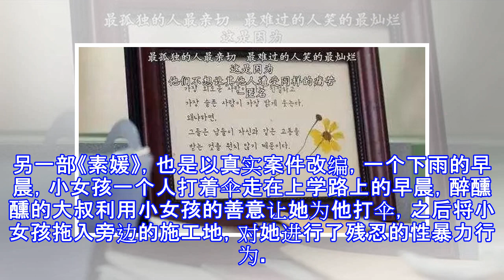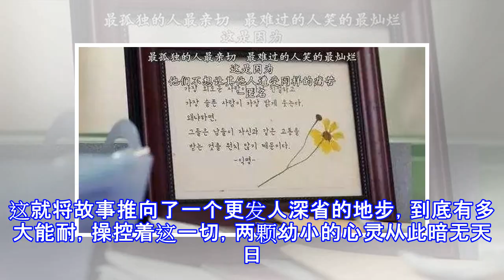今天有部国产片说到「幼儿园」，这部中国版「熔炉」，你去看吗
未成年性侵，是一个再沉重不过的话题。未成年性侵电影，第一时间想到的是韩国。其中一部《熔炉》，以真实发生在韩国光州一所聋哑障碍人士学校的事件，校长利用自己的职权和未成年儿童们的弱点，对她们肆意进行性暴力，并把整座学校的所有职员培养成他人性的牢笼。从鬼怪大叔孔侑入职当老师后，揭开了当时让大韩民国震撼人心的一幕，从而为这些孩子维护正义的故事。这个剧照绝对是人生阴影之一。另一部《素媛》，也是以真实案件改编，一个下雨的早晨，小女孩一个人打着伞走在上学路上的早晨，醉醺醺的大叔利用小女孩的善意让她为他打伞，之后将小女孩拖入旁边的施工地，对她进行了残忍的性暴力行为。这部的重点是在事情发生之后，父母陪伴少女如何...